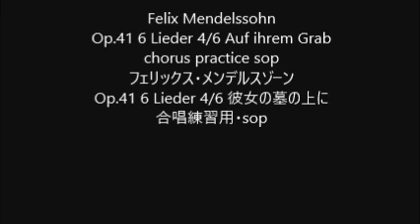Felix Mendelssohn Op.41 6 Lieder 4/6 Auf ihrem Grab chorus practice sop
Felix Mendelssohn
Op.41 6 Lieder 4/6 Auf ihrem Grab
Op.41 6 Lieder 4/6 彼女の墓の上に